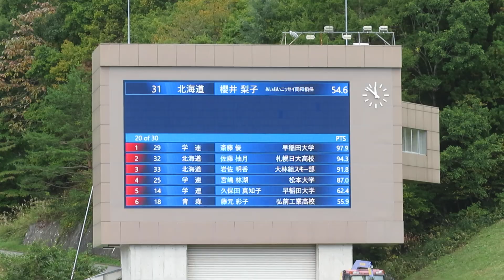櫻井梨子 選手 第103回全日本ラージ兼第20回SBC杯 ２本目 94メーター 2024/10/20(日) 白馬ジャンプ競技場